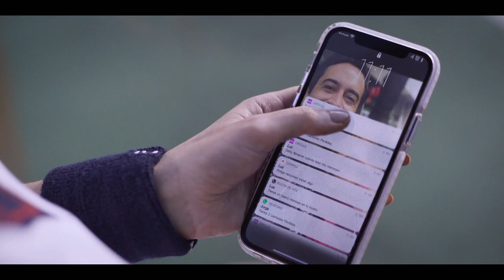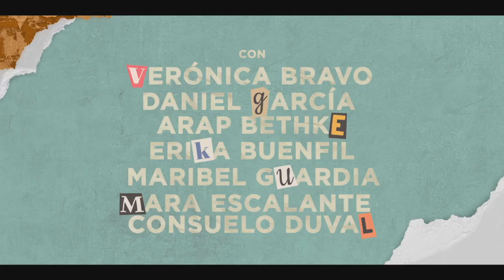Amores Permitidos I Tráiler Oficial I ViX Original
En Amores Permitidos, las reglas son claras: Tu pareja te deja salir con cualquier celebridad, si es que la conoces.
El problema es, que esta pareja no esperaba que eso pasara tan pronto 😮‍💨.

Estreno exclusivo el 23 de noviembre por ViXPlus.